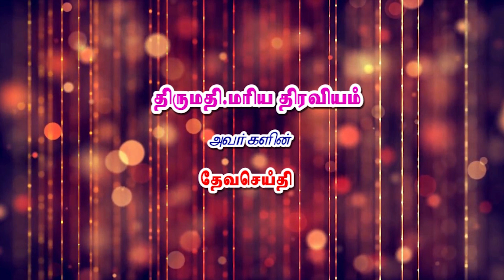சகோதரி மரிய திரவியம் I Sis. Mariya Dhiraviyam I JTK TV I 05/12/2023